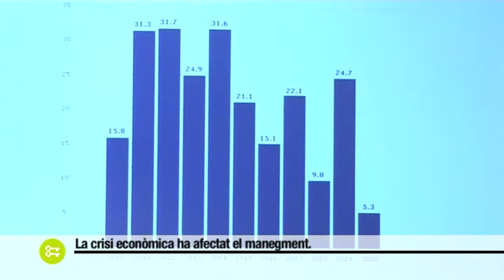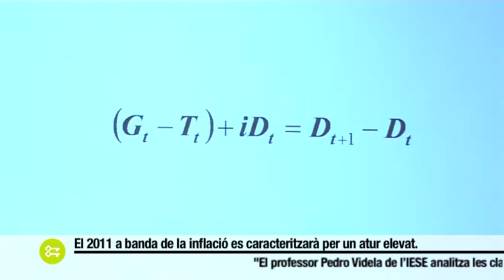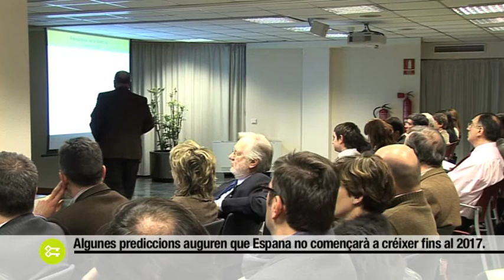Les claus econòmiques per entendre el 2010 i les perspectives de futur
Una conferència organitzada per la Càtedra Crèdit Andorrà de Mercats, Organitzacions i Humanisme de l'IESE a càrrec de Josep Maria Rosanas, professor ordinari de comptabilitat i de control a l'IESE i titular de la Càtedra, i de Pedro Videla, professor ordinari d'anàlisi econòmica a l'IESE.